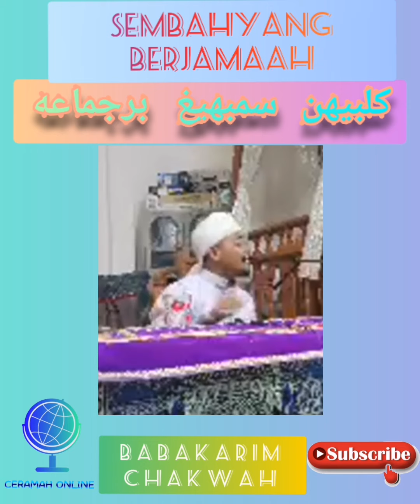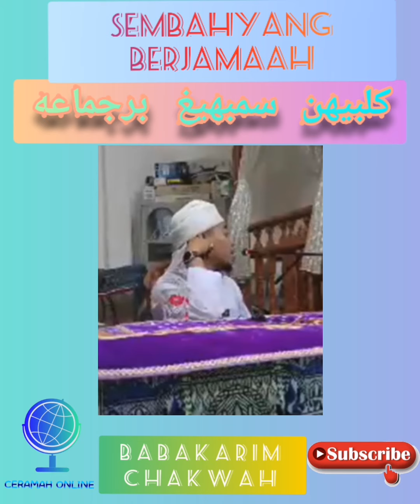บาบอ​กา​ริม​ จะกว๊ะ​ ( سمبهيغ​ برجماعه​)​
چرامه​ اگام​ اوليه​ : باب عبدالكريم  چكواه
كلبيهن​ سمبهيغ​ برجماعه
ความสำคัญของการ#ละหมาดญะมาอะฮฺ หรือการละหมาดเป็นหมู่คณะที่มัสยิด และกล่าวตักเตือนผู้ที่ละเลยการละหมาดญะมาอะฮฺ